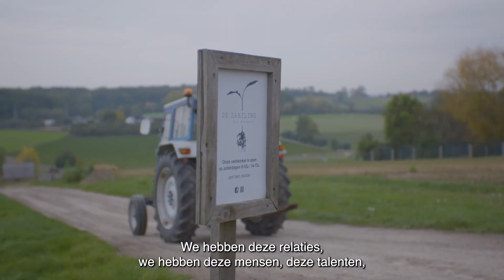Op bezoek bij restaurant Souvenir in Gent | ambassadeur Lekker van bij ons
Bij restaurant Souvenir in Gent krijgen lokale producten een glansrol op het menu. Lees hier waarom en maak kennis met chef en Lekker van bij ons-ambassadeur Vilhjalmur Sigurdarson